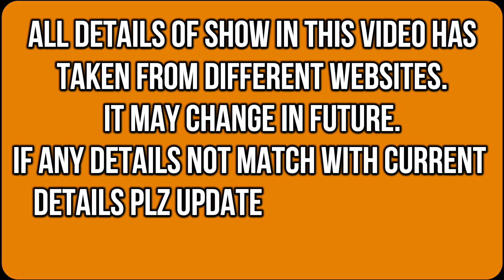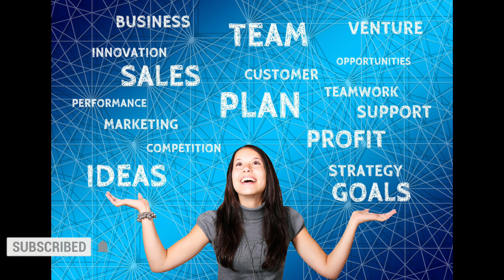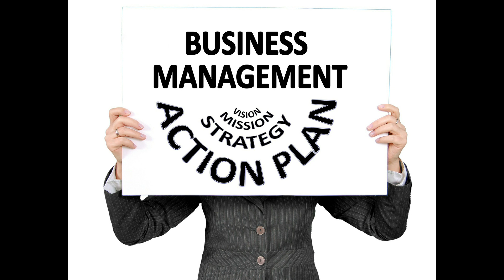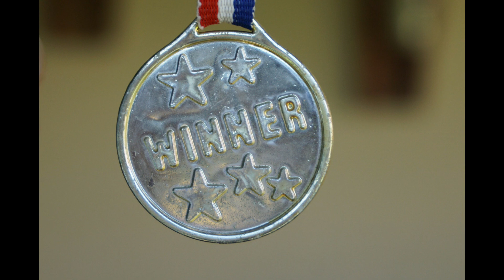India's N.1 Truck Owner | Safexpress | Safexpress Story | Pawan Jain Story | VRL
India's Top Logistics Company | Safexpress | Safexpress Story | Pawan Jain Story | Motivational Story | Inspirational Story Of Safexpress |  Safexpress Success Story

About This Video :
Safexpress began its journey in 1997 with just 9 offices and 12 vehicles, with a focus on ensuring safety of cargo, achieving the fastest transit time by surface across India and building the largest network. The company began with an endeavor to create a corporate and organized working environment in the Indian Supply Chain & Logistics industry. Today, Safexpress is a nationwide Supply Chain & Logistics company, with over 6500 vehicles, over 1000 destinations and over 15 million square feet of warehousing space. Its network caters to every square-inch of India, and with 48 Hubs and Mega Hubs, over 1500 routes and vehicles covering over 900,000 kms every day, Safexpress delivers over 100 million packages every year. Today, Safexpress is widely acknowledged as the 'Knowledge Leader' and 'Market Leader' in Indian Supply Chain & Logistics industry and offers customized and competitive logistics solutions.

Achievement :
Received the Golden Peacock Award (1999)
Declared as India’s “Largest Logistics Service Provider” by Limca Book of Records (2002 & 2003)
Received the Franchise Award (2004)
Received the MICO: Power of We Award (2005)
Received the prestigious RAI’s (Retailers Association of India) Award (2006)
Won the ‘International Business Excellence Award (2008)
Honored with Glory of India Award by the Institute of Economic Studies in (2009)
Rewarded with the ‘Bharat Gaurav Puraskar’ by the Institute of Economic Studies
Received Entrepreneurship Award by PHD Chamber of Commerce and Industry & was presented to him by Mr. Pranab Mukherjee, FinanceMinister.
Rewarded as the ‘CEO of the Year’ at the Asia’s Best Employer Brand Awards (2012)
Jain was conferred upon with ‘Lifetime Achievement Award’ by Franchise India in 2012 for his immense contribution to the Supply Chain industry in India.
Along with these some of the others include: Lifetime Achievement Award by ELSC, Retail Leadership Award by Asia Retail Congress, Udyog Rattan Award, Indira Priyadarshini Award
Member of Advisory Committee of India’s Leading Management Institutes like Lal Bahadur Shastri Institute of Management.
Member – CII’s ‘National Committee on Logistics & Transport’
Convener – ‘Policy / Procedural issues in Domestic trade’
Member – Institute of Economic Studies (IES)
Member – Federation of Indian Chambers of Commerce and Industry (FICCI).

About This Channel :
On this channel you will be given information about transport, logistics, warehousing, ERP. Through this channel, a spoken video will be loaded from the manager of a large company. Full information about new changes in the transport industry will be given here